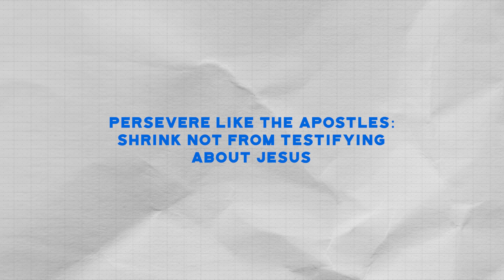Shrink not from testifying about Jesus. - Inspirations From The Scriptures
ACTS 20:19-21, BSB
19 I served the Lord with great humility and with tears, especially in the trials that came upon me through the plots of the Jews. 20 I did not shrink back from declaring anything that was helpful to you as I taught you publicly and from house to house, 21 testifying to Jews and Greeks alike about repentance to God and faith in our Lord Jesus Christ.

Paul faced trials, yet he remained faithful to his calling. Let's support one another in our small group, encouraging perseverance in the face of challenges.